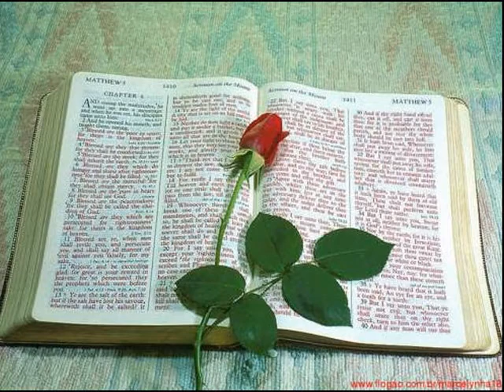O IMPORTANTE É A ROSA - TUZA ARAÚJO.mpeg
O importante é a rosa, (Gilbert Bécaud - L´important c´est la rose) Poema: Louis Amade
Música: Gilbert Bécaud - Gravação de Tuza Araújo, no disco Paisagem Urbana -
Toi qui marches dans le vent
Seul dans la trop grande ville
Avec le cafard tranquille du passant
Toi qu'elle a laissé tomber
Pour courir vers d'autres lunes
Pour courir d'autres fortunes,
L'important...

Tu que andas contra o vento
Só na cidade demasiado grande
Com a angustia tranquila do caminhante
Tu que ela deixou
para correr atrás de outras luas
para correr atrás de outras fortunas
O importante ...

[Refrain]
L'important c'est la rose
Crois-moi

[Refrão]
O importante é a rosa
Acredita

Toi qui cherches quelque argent
Pour te boucler la semaine
Dans la ville tu promènes ton ballant
Cascadeur, soleil couchant
Tu passes devant les banques
Si tu n'es que saltimbanque,
L'important...

Tu que procuras dinheiro
para aguentar a semana
Tu que na cidade passeias dansando
cascadeur, no pôr do sol
Tu passas à frente dos bancos
mas és apenas um saltimbanco,
O importante ...

[Refrão]

Toi, petit, que tes parents
Ont laissé seul sur la terre
Petit oiseau sans lumière, sans printemps
Dans ta veste de drap blanc
Il fait froid comme en Bohême
T'as le coeur comme en carême,
Et pourtant...

Tu criança, que os teus pais
deixaram só na terra
pequeno passarinho sem luz, sem primavera
Na tua vestimenta de pano branco
Faz frio como na boémia
tens o coração como na quaresma
e no entanto ...

[Refrão]

Toi pour qui, donnant-donnant,
J'ai chanté ces quelques lignes
Comme pour te faire un signe en passant
Dis à ton tour maintenant
Que la vie n'a d'importance
Que par une fleur qui danse
Sur le temps...

Tu para quem, só para te dar algo,
Cantei estas simples linhas
Como para te fazer um sinal
Diz agora tu
que a vida só tem importância
para uma flor que dança
sobre o tempo ...